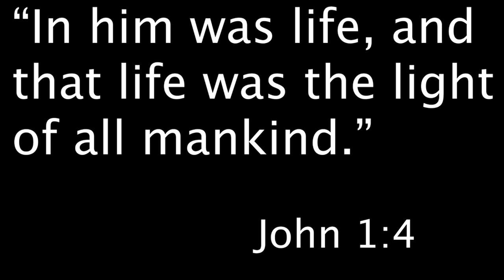THE WARNING RED HANDS NEVER FADE REACTION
12/10/20

Hello! My name is Brennan, but you can just call me The Bass Player. Today Brennan and Dad are reacting to The Warning's "Red Hands Never Fade" on the their 13 week journey exploring The Warning's album "Queen of The Murder Scene".

“Does it mean this, does it mean that, that’s all anybody wants to know. I’d say what any decent poet would say if anyone dared to ask him to analyze his work: if you see it, darling, then it’s there!” - Freddie Mercury

Here is the link to the original video we watched today!

If you would like to request a song or songs for us to react to you can submit those right here!

YOU CAN BUY SHIRTS AS SOON AS TODAY!!!

🔥Hot Space
🔥Anne Petro
🔥Karen Barone
🔥Sandy Thomas
🔥Courtney Truax
🔥Dary S.
🔥Jeffrey Kimball

Don’t forget to follow The Warning on social media!

The Bass Player & YouTube Dad
Stephens City, VA 22655
United States of America